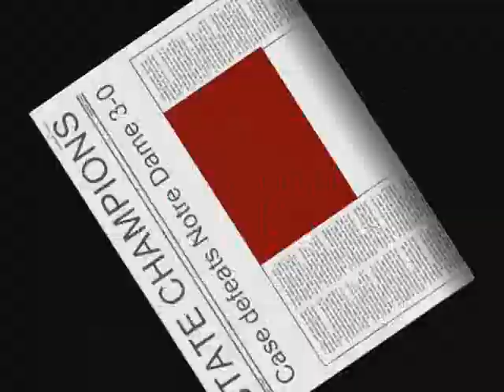Case Volleyball State Champions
Cardinals sweep Notre Dame 3-0 in Div. 3 final